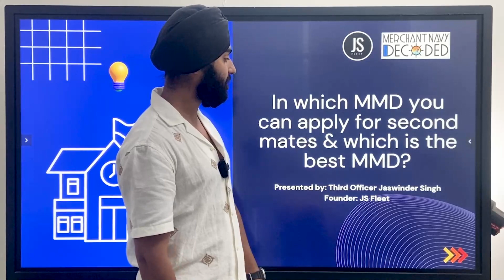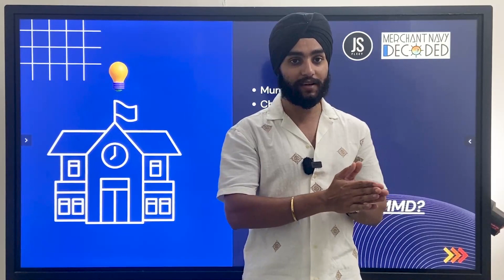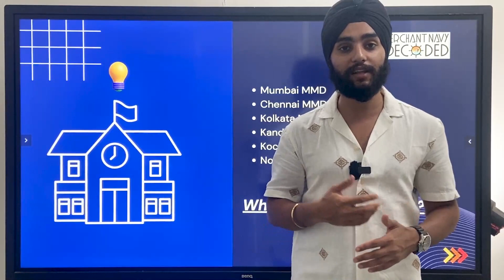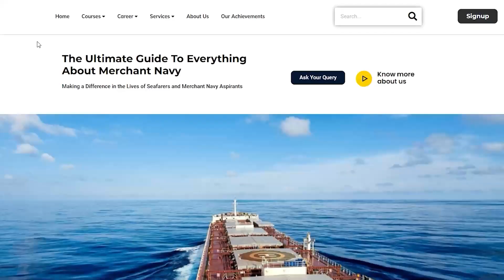Best MMD For 2nd Mate Exam.